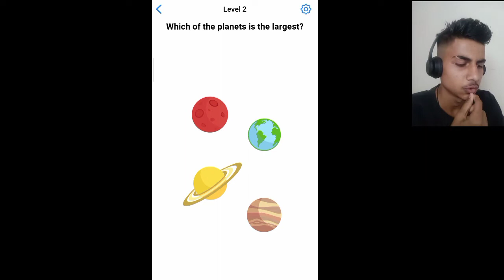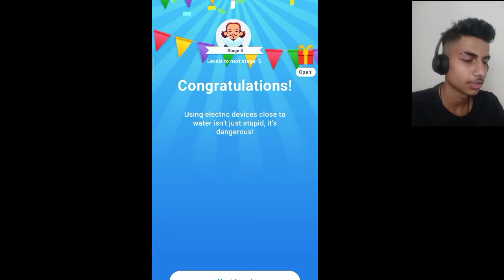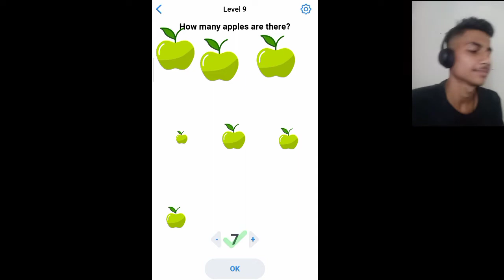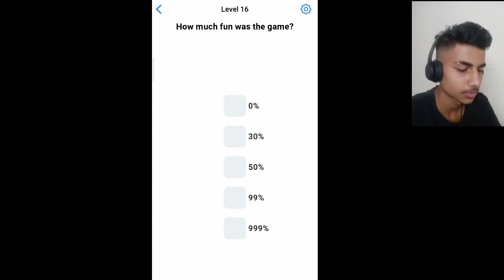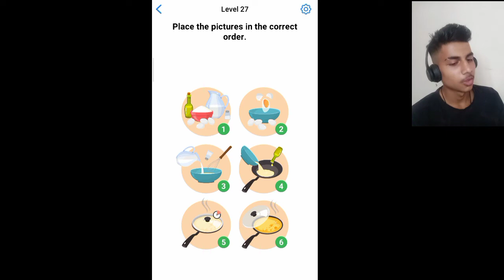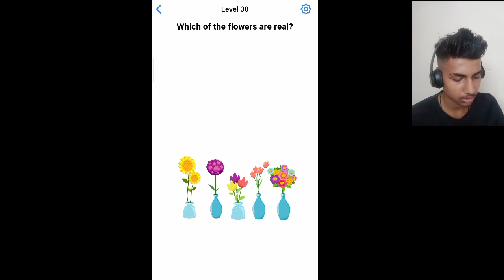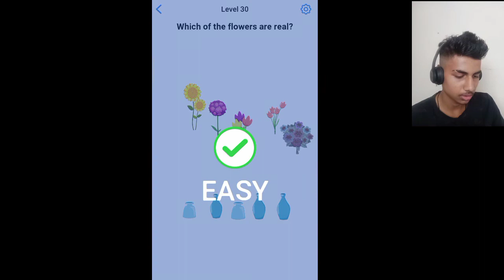Playing Easy games very funny gameplay.👅 Game is not easy 🧐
Easy games 😉